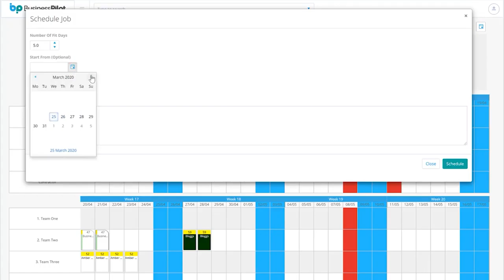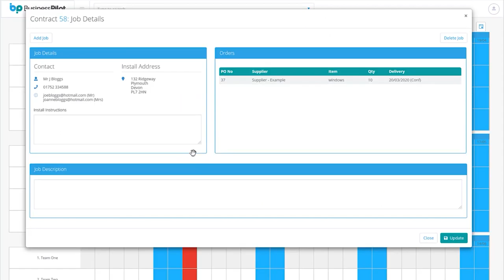Ryan Schofield talks about why Business Pilot is so effective for installation companies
As the managing director of an installation company, using a bespoke system already, he still felt the need for a new system for the installation industry . Find out why Business Pilot was created and its importance for installers.

We look forward to helping your business to run more efficiently and create more consistent margins.